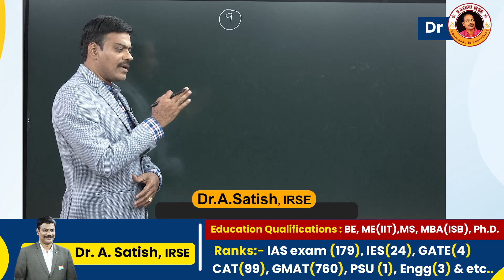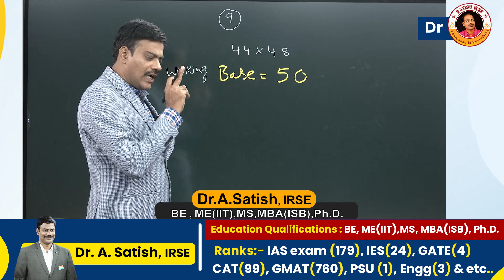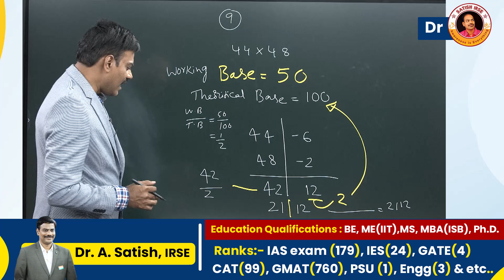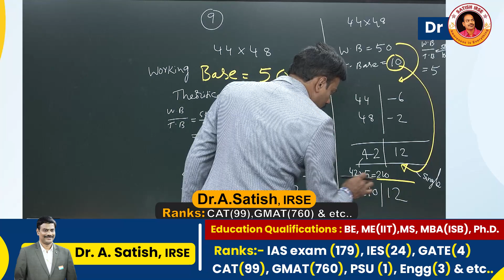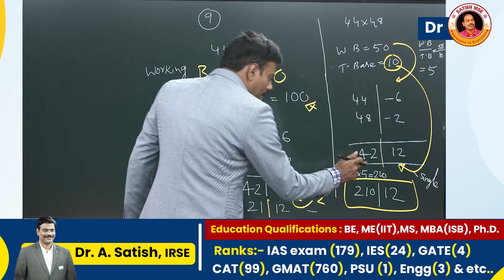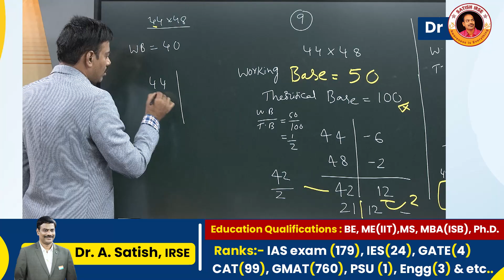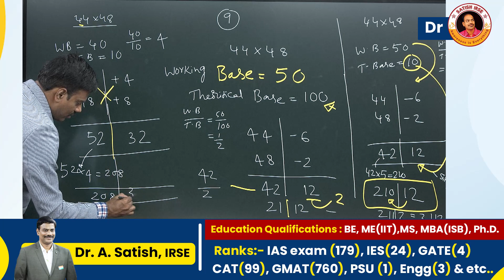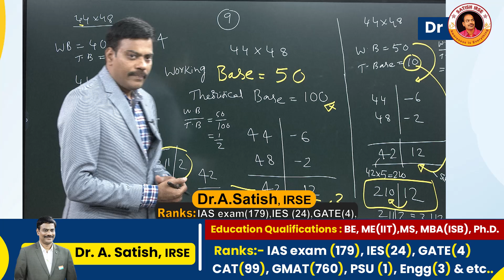Basics of Maths Concepts Series : Multiplication | Concepts 09 | Dr Satish IRSE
Satish IRSE Channel helps you in how to deal all major competitive national level exams. and how to crack the exams.
This channel also deals student facing issues like confidence, tensions, psychological issues, depression, etc,.